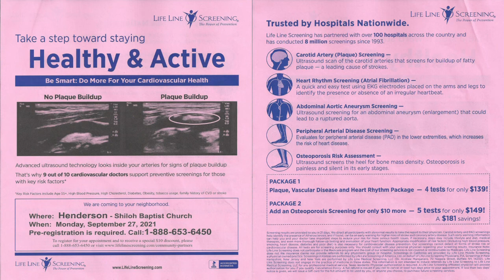A Wonderful Change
Sermon: A Wonderful Change
Shiloh Baptist Church
Rev. Joseph Ratliff, Pastor